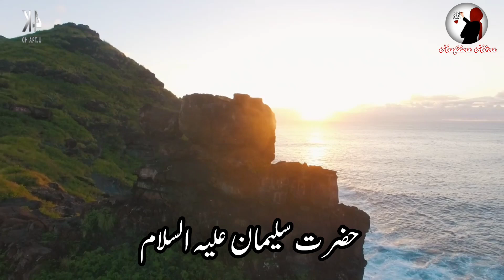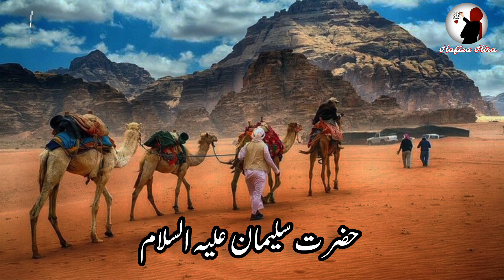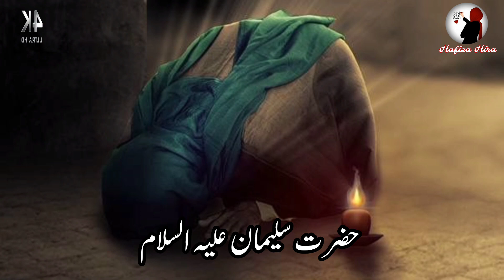Hazrat Suleman Aur Chunti ka Waqia | Life of Prophet Sulaiman | Qasas ul Quran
Qasas ul anbiya series contains beautiful stories of prophets taken from Holy Quran and from Various book composed by great scholars. One of the most amazing work composed  by Abu ishaq Ibrahim bin Mansoor  (northeast Iran) another was composed by Muhammad Al-kisai  in 8th century AD and qasas ul anbiya by ibn e khatir (d. 1372, AH 774) the stories narrated in qasas ul anbiya not about historical accuracy, but rather moral techniques.

○Playlist link

❤❤ The best features of my channel ❤❤

○Upload videos regularly
○Videos contain beautiful content
○Beautiful video editing
○Beautiful video animated background
○beautiful animations

For more search Malik ✨✨

Hafiza Hira Official
Suleman AS ki Dawat or Machli
hazrat suleman aur chinti ka waqia
 hazrat suleman
hazrat suleman k takht ka waqia
allah
quran
hazrat suleman movie,
hazrat suleman ali salam ka waqia
hazrat suleman ali salam
tariq masood